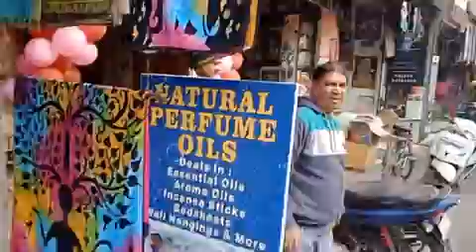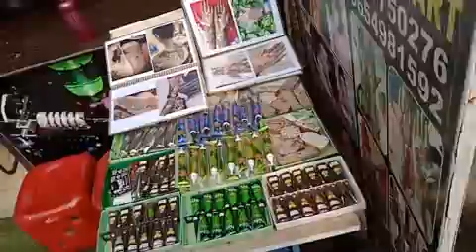Paharganj Main Bazar, New Delhi, Market Walk